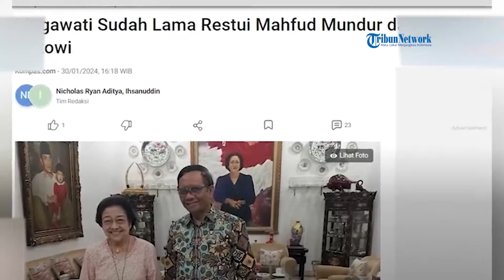Megawati Disebut Sudah Restui Mahfud Mundur dari Menko Polhukam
SERAMBINEWS.COM - Ketua Umum PDI Perjuangan Megawati Soekarnoputri disebut sudah merestui cawapres 03 Mahfud MD mundur dari Menko Polhukam. Mahfud disebut telah menemui Mega sebelum bertemu dengan Menteri Sekretaris Negara (Mensesneg) Pratikno.

Demikian diungkap oleh Sekjen PDI Perjuangan Hasto Kristiyanto saat ditemui pada Selasa (30/1). Hasto mengatakan bahwa Megawati sudah lama merestui Mahfud mundur dari Menko Polhukam. Ia menuturkan rencana mundurnya Mahfud sejatinya sudah lama dibahas bersama Ganjar Pranowo dan para ketum parpol pengusung.

Sekretaris TPN Ganjar-Mahfud itu menilai rencana mundurnya Mahfud telah memasuki momentum yang baik. Terutama menyusul sejumlah sentimen negatif terhadap pemerintahan Presiden Jokowi. Disisi lain, ia khawatir kian banyak kasus intimidasi di masyarakat jika Mahfud mundur dari Menko Polhukam.

Terkait waktu pastinya Mahfud akan mundur, Hato menyebut Menko Polhukam itu terus mementingkan persoalan bangsa dan negara yang belum tuntas. Sebelumnya diberitakan, Mensesneg Pratikno mengatakan telah bertemu dengan Mahfud MD pada Senin (29/1) malam.

Dalam pertemuan itu, Mahfud meminta waktu untuk bertemu dengan Presiden Jokowi. Namun, selama pertemuan tersebut Mahfud belum menyampaikan surat pengunduran diri. (*)